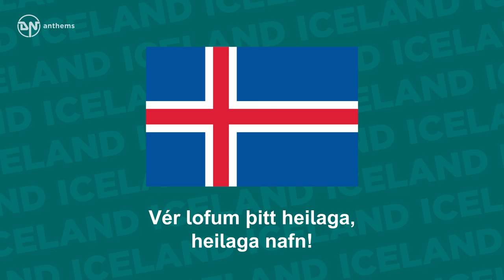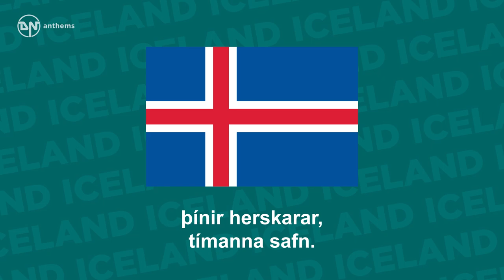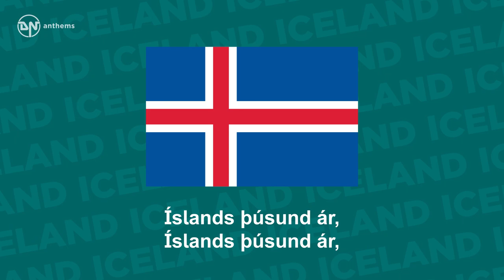National Anthem of Iceland - Lofsöngur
The national anthem of Iceland.

Lyrics in Icelandic:
Ó, guð vors lands! Ó, lands vors guð!
Vér lofum þitt heilaga, heilaga nafn!
Úr sólkerfum himnanna hnýta þér krans
þínir herskarar, tímanna safn.
Fyrir þér er einn dagur sem þúsund ár
og þúsund ár dagur, ei meir:
eitt eilífðar smáblóm með titrandi tár,
sem tilbiður guð sinn og deyr.
Íslands þúsund ár,
Íslands þúsund ár,

English Translation:
Our country's God! Our country's God!
We worship Thy name in its wonder sublime.
The suns of the heavens are set in Thy crown
By Thy legions, the ages of time!
With Thee is each day as a thousand years,
Each thousand of years, but a day,
Eternity's flow'r, with its homage of tears,
That reverently passes away.
Iceland's thousand years,
Iceland's thousand years!